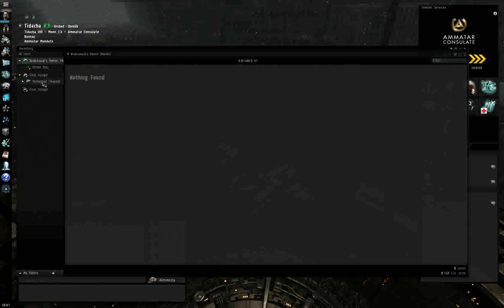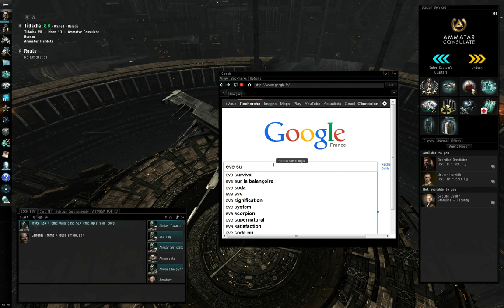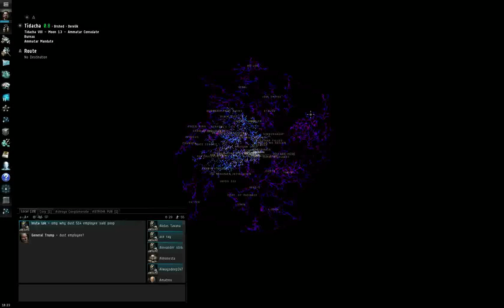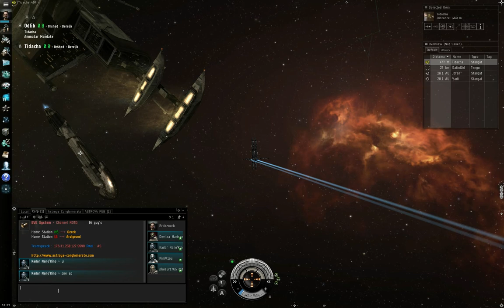Tutorial EvE Online 1 : Tour du proprietaire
Bienvenue amis de la SF !
Un projet un peu fou fou peut être, mais je me lance dans un tuto sans prétention sur EvE online, n'hésitez pas à me poser des questions dans les commentaires. Et pour ceux qui veulent jouer, demandez moi, je vous envoie une invitation avec 14 jours gratuits !